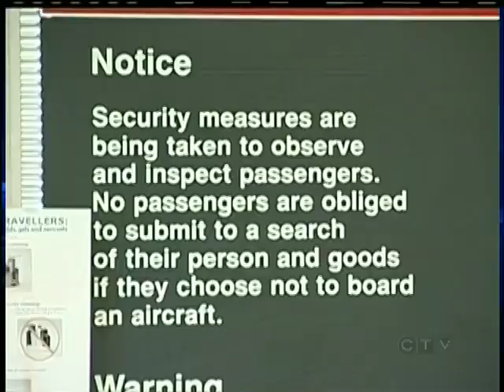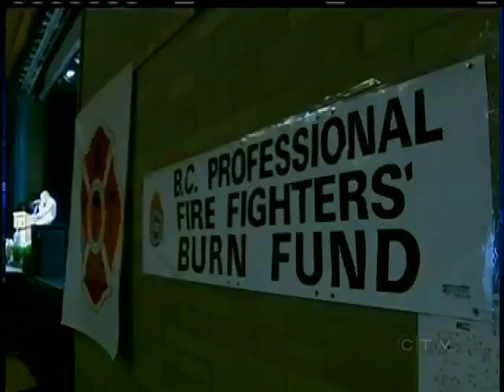Your Island News: June 18, 2012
A compilation of other Vancouver Island news stories aired on CTV News with Hudson Mack on CTV Vancouver Island on June 18, 2012